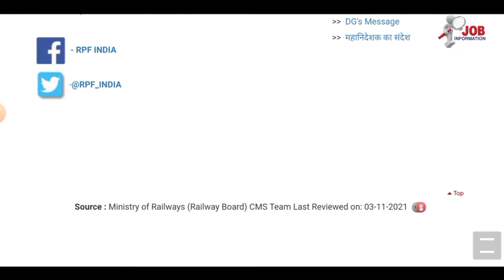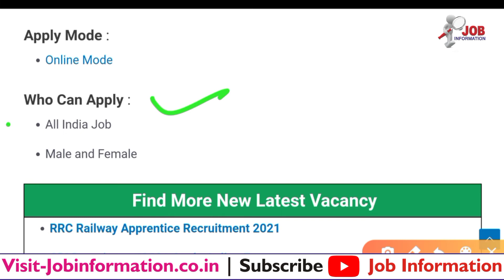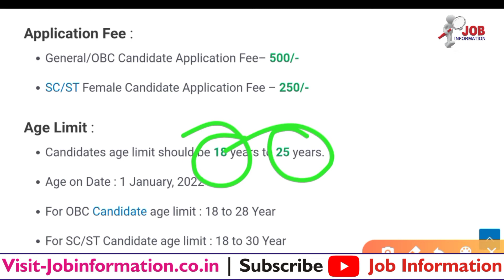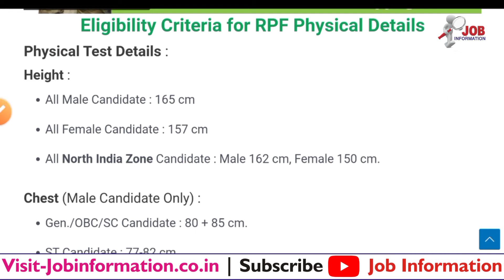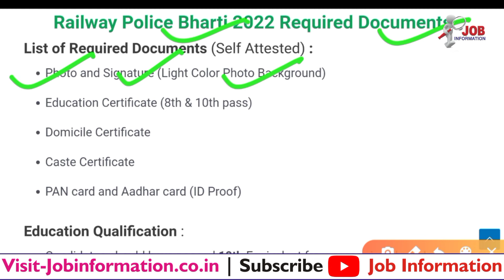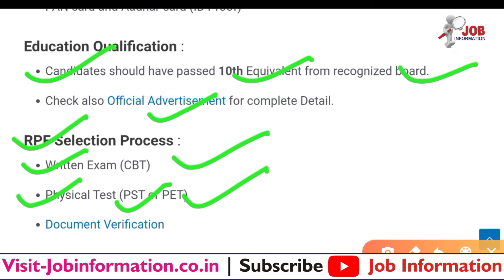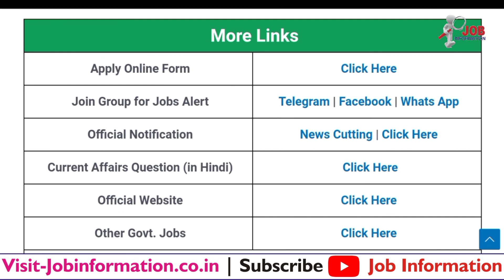Railway Police Force Recruitment 2022, RPF New Vacancy 2022, RPF SI & Constable Bharti 2022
RPF Constable 9000 bharti 2022
RPF 10th pass vacancy 2022
RPF Recruitment 2022
Railway Police Force New Bharti 2022

Latest Jobs
# RPF Constable Bharti 2022 Online Apply
# Indian Army Sikh and Punjab Regimental Bharti 2022 Notification
# Indian Air Force Civilian Recruitment 2021-22 Apply Form
# Forest Guard New Bharti 2021 Apply Online » Notification
# TA Army Recruitment 2021 Notification Out
# Army Canteen New Recruitment 2021
# Forest Guard Recruitment 2021 Online Apply
# NCR RRC Prayagraj Apprentice Recruitment 2021
# UKPSC Junior Engineer Recruitment 2021 Online Form
# Indian Coast Guard Assistant Commandant Bharti 2021 » Notification Out
# Airforce AFCAT 01/2022 Online Form Kaise Bhare
# CISF Constable Recruitment 2021 Apply Online
# CRPF New Bharti 2021 Notification Out
# SSB Sub Inspector Bharti 2021